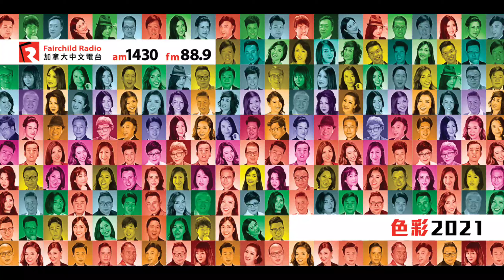2021 DJ Calendar